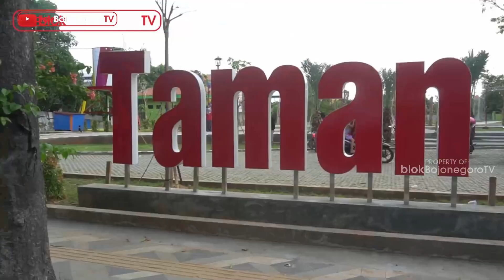BELUM SEBULAN BELASAN PASANGAN SEL1NGKUH DIAMANKAN DARI KAMAR KOS